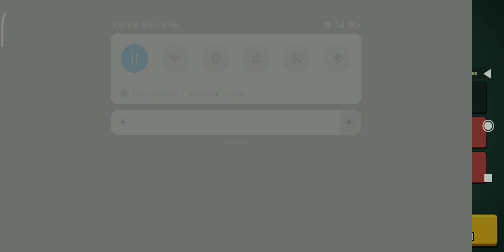Did Pratap Win or Loose ? # 31